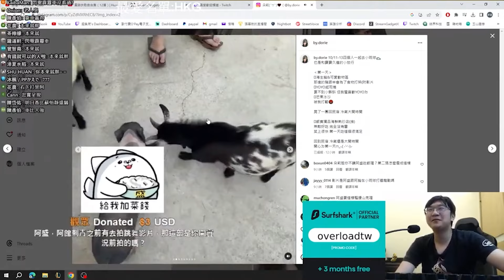【超負荷 精華】小琉球旅遊心得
翻到這支還沒上的精華 讓大家回味一下

投稿短片歡迎來信或粉絲團
剪輯：爽阿刺阿